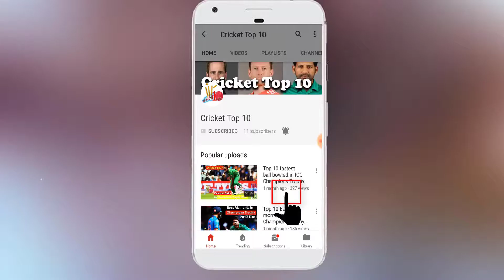Top 10 Famous South African Cricketers Then and Now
Here is the list of Top 10 Famous South African Cricketers Then and Now:
AB De Viliers
Hashim Amla
Faf Du Plessis
Imran Tahir
Q De Kock
David Miller
Dale Steyn
JP Duminy
Wayne Parnell
Morne Morkel

Visit for more Cricket Videos
"Pakistani Cricketers with their Beautiful wives"
"Top 10 Most Short Tempered Cricketers in the World"
"Top 10 Highest individual Score by a Batsman in an ODI Innings"
"Complete Squad of ICC World XI vs Pakistan 2017"